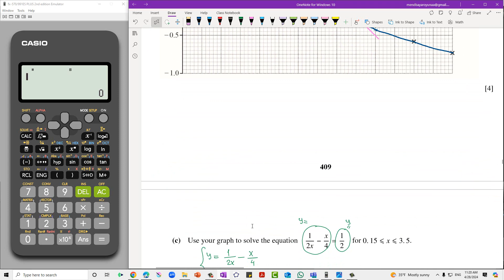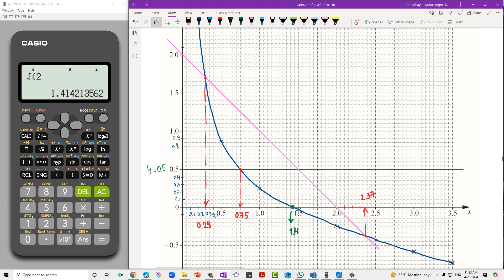Graph of function 2 - #14